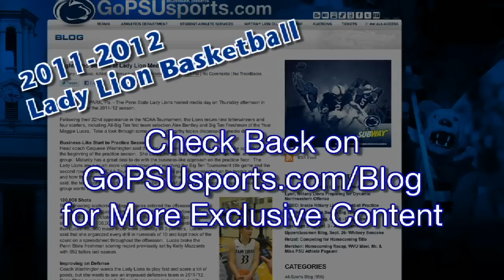Lady Lion Media Day: One-on-One with Alex Bentley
For the latest on your 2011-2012 Lady Lions, log onto GoPSUsports.com